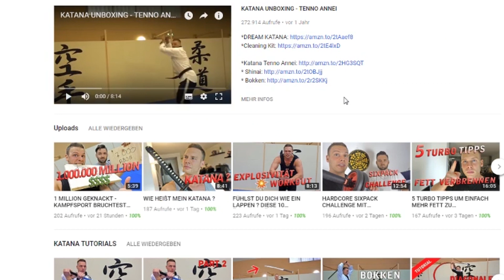KUBOTAN ZUR SELBSTVERTEIDIGUNG UNBOXING TURBO TORBEN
*Hier findest du den Kubotan
*Hier mein T-Shirt
► Werde ein Turbo Patron ▼

► *MEIN KATANA

► *MEINE KAMERA

► *MEIN BEINSPREIZER

 kubaton schutz abwehr notwehr